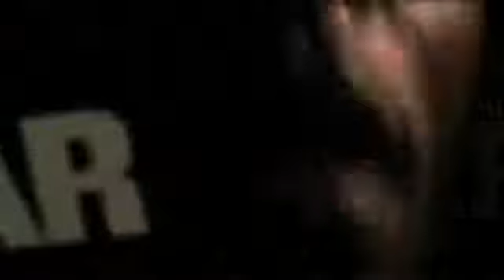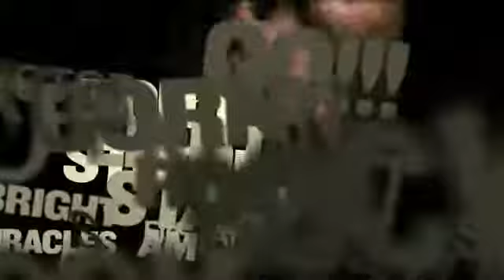Mos Def - Casa Bey